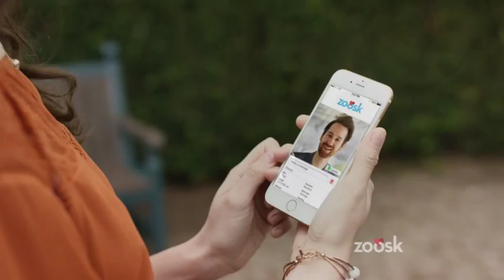Zoosk: Before You Get Caught in the Rain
The world of modern dating is filled with "fast love” cliches. Some dating sites go so far as to promise you’ll be dancing in the rain and seeing fireworks on your first date. At Zoosk, we know these romantic moments usually don’t happen the very first time you meet someone new.  So take some time to enjoy the moments of falling in like, love will happen at it’s own pace.

If you are looking to fall in like visit us at Zoosk.com.

Agency / MUH-TAY-ZIK | HOF-FER
ECD: John Matejczyk
HEAD OF PRODUCTION: Michelle Spear Nicholson
PRODUCER: Megan Ubovich
CD / ART DIRECTOR: Tony Zimney
CD / COPYWRITER: Joel Kaplan
DIRECTOR OF STRATEGY: Matt Hofherr
ACCOUNT SUPERVISOR: Courtney Lovell
ACCOUNT MANAGER: Kashmir Hyder
Production / PULSE FILMS
DIRECTOR: Lloyd Lee Choi
DP: Oliver Millar
EXECUTIVE PRODUCER: Hillary Rogers
LINE PRODUCER: Kyle Hollett
Editorial / CUT+RUN
EDITOR: Pete Koob
ASSISTANT EDITOR: Christopher Malcolm Kasper
EXECUTIVE PRODUCER: Deanne Mehling
PRODUCER: Felili Rincon
END CARD GRAPHICS: Tom Yaniv
Online/VFX: JOGGER
FLAME: Matt Trivan
EXECUTIVE PRODUCER: Rich Rama
Color / SPY POST
COLORIST: Chris Martin
Music / HUMAN
Original music by human
Final Mix/ ONE UNION
AUDIO ENGINEERS: Eben Carr/Joaby Deal
VO TALENT: Emily Mee
Talent
THE FIRST FIRST COUPLE :30: Candace May & Dustin Schwartz